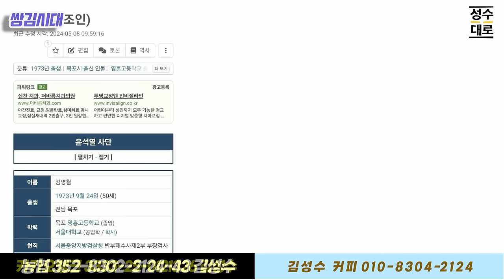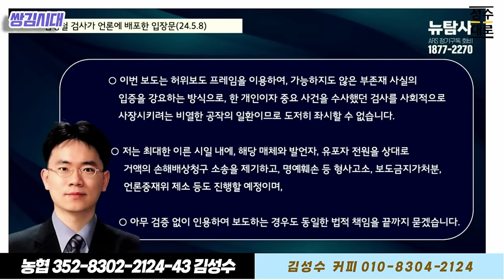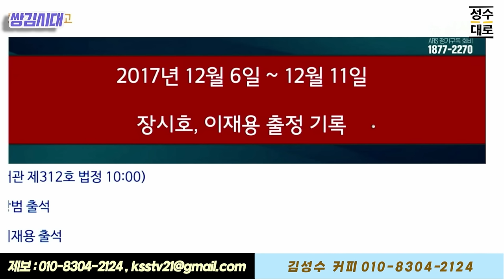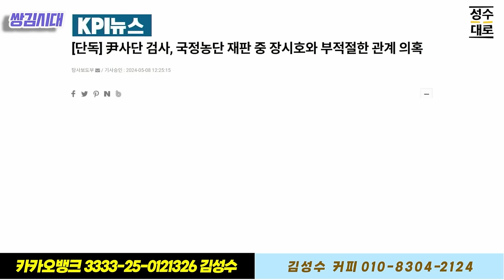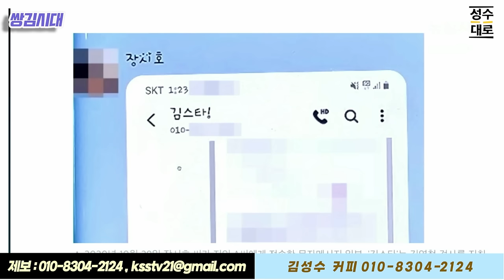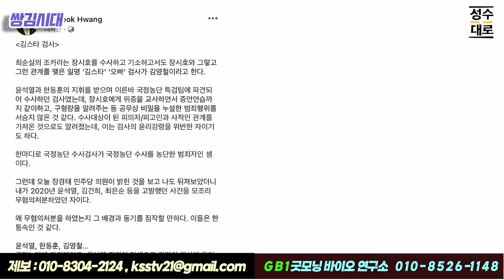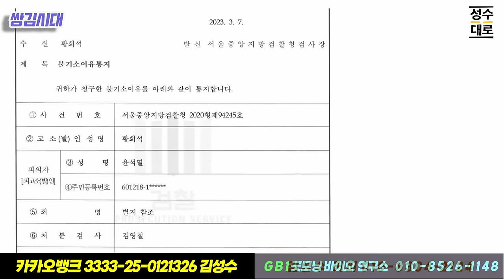검찰!! 할때는 괜찮고 당하니까 억울하냐? | 김태형 김성수의 쌍김시대 시즌3